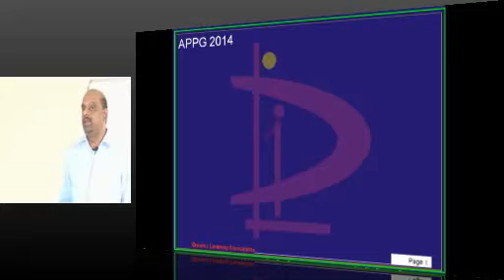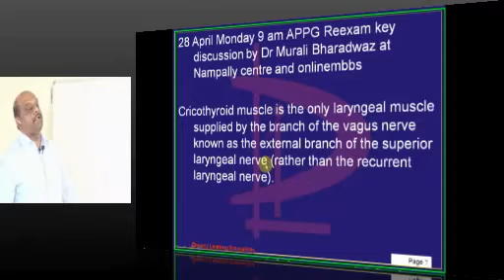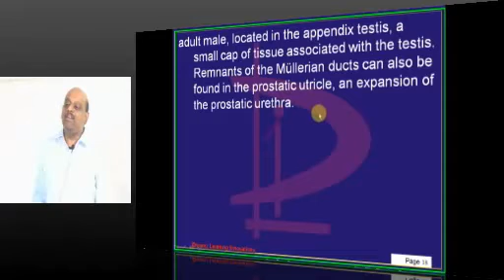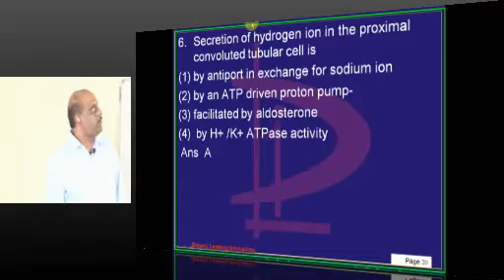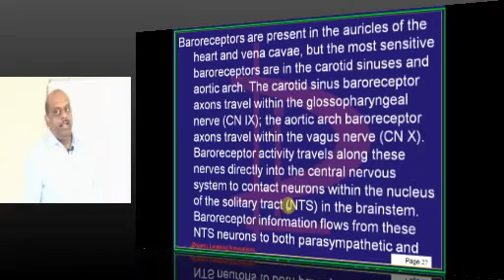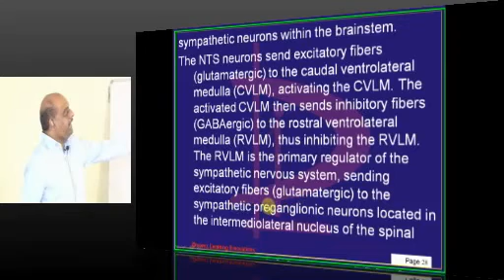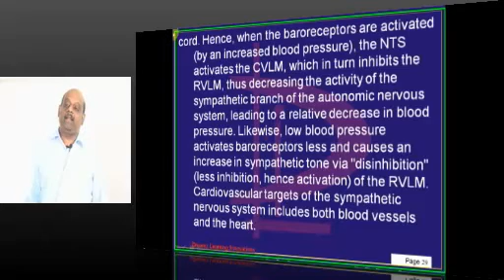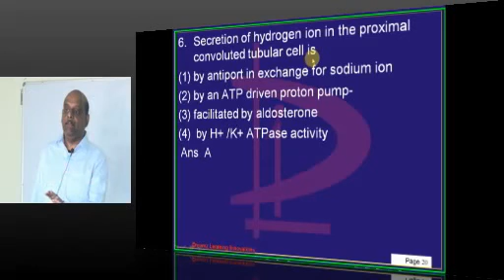NEETPG Coaching APPG 2014 Re Exam Discussion Lec 01